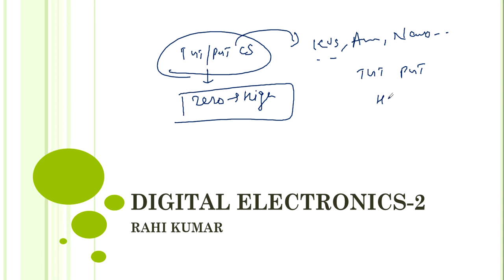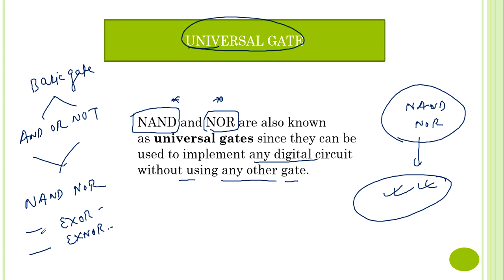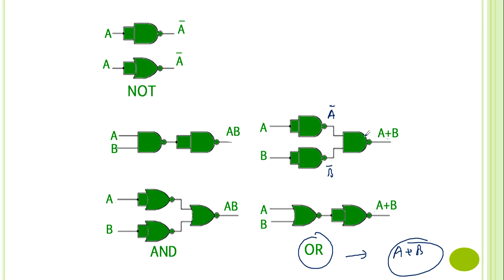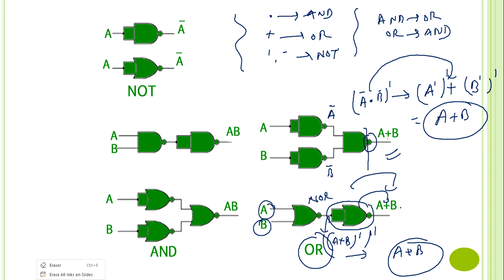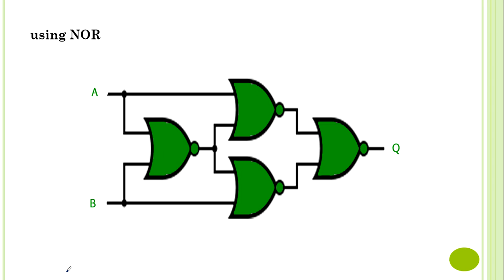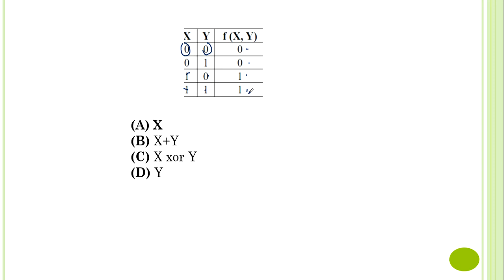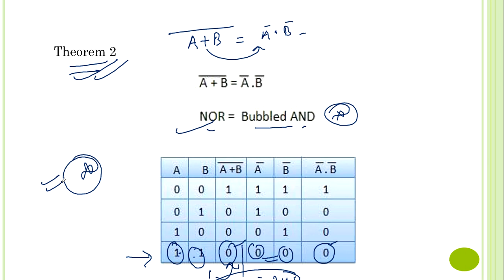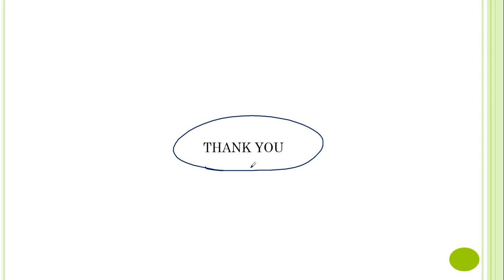DIGITAL ELECTRONICS-2/CLASS 09/KVS TGT/PGT COMPUTER SCIENCE TARGET BATCH 2021